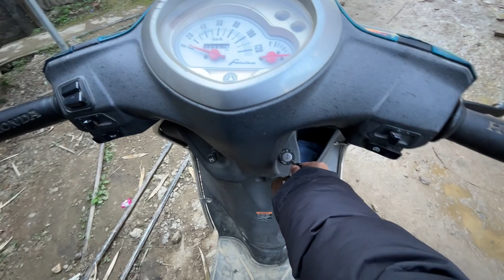Reflecting on the final moments of 2023: A day filled with memories, laughter, and gratitude.#2023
In this video I share my experience of 2023 last day.so please enjoy it.

 ____X____ P L E A S E  ❤️ FOLLOW ___ X ___